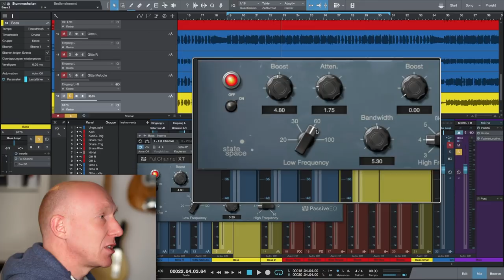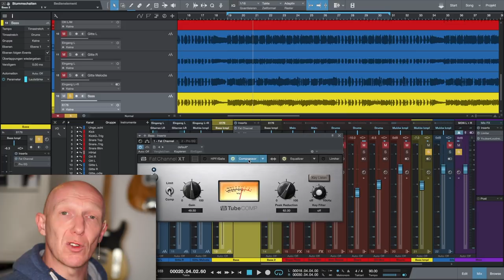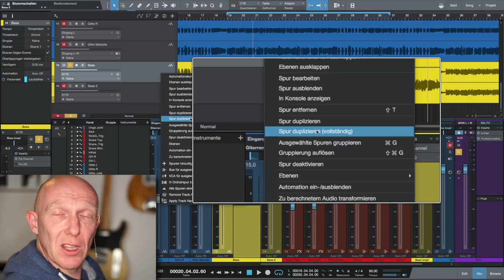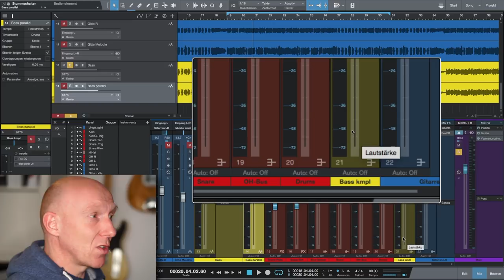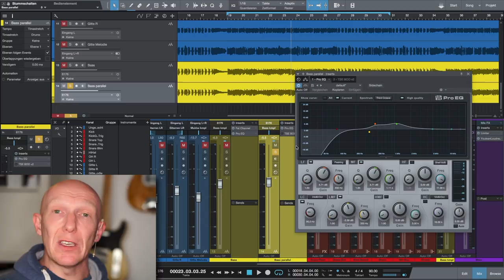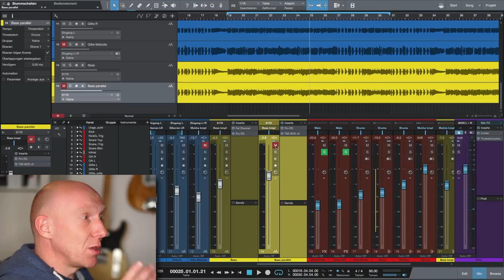Mehr Druck und Charakter: Bass parallel bearbeiten | Abmischen Tutorial Deutsch | Recording-Blog #31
Mixpraxis #31: Den Bass kann man ganz normal abmischen, damit er nach Bass klingt. Man kann aber beim Abmischen auch mehr Charakter hinzufügen, zum Beispiel mit Verzerrung (Distortion). Trotzdem darf der Tiefbass-Bereich nicht leiden. Und wie das geht, lernst Du in diesem Video!